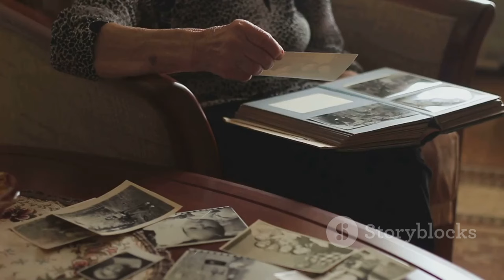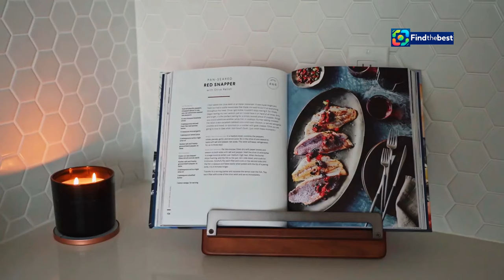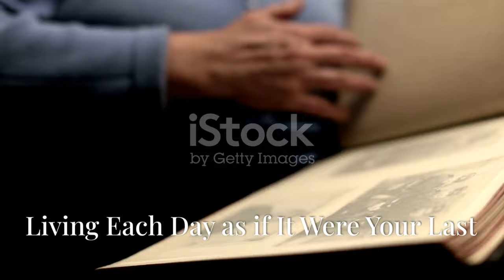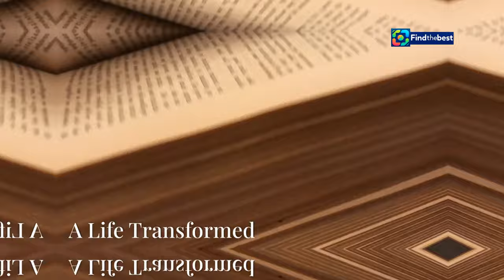Last Vacation | A Journey of Rediscovery